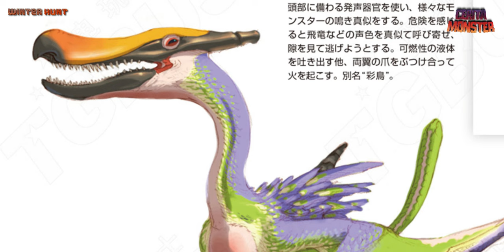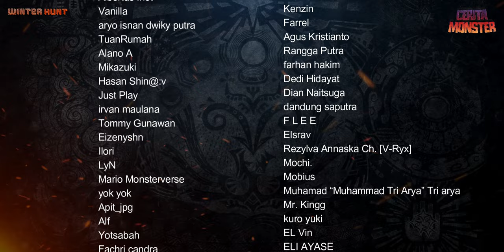Cerita Qurupeco | MONSTER HUNTER LORE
Uragaan, Steel Uragaan, Crystalbeard Uragaan, Uragaan EX

Hunter's Encyclopedia [reprinted edition] - pg. 267
Monster Hunter's Encyclopedia 3

Qurupeco, Crimson Qurupeco, MHP3RD, MH3U